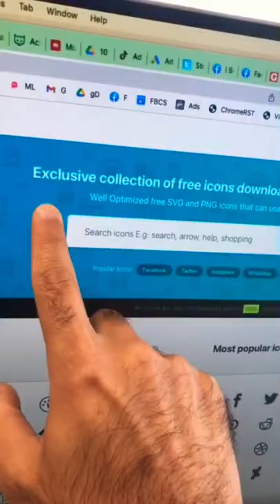FREE Website i wish I knew earlier